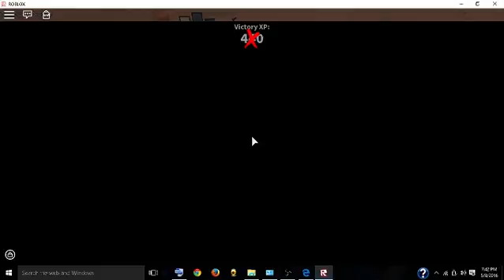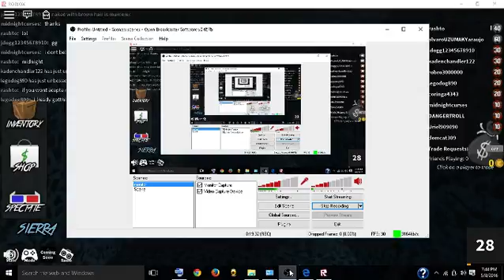murder mystery#2 Innocent /24/7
innocent innocent innocent innocent innocent innocent innocent innocent innocent innocent innocent innocent innocent innocent innocent innocent innocent innocent innocent innocent